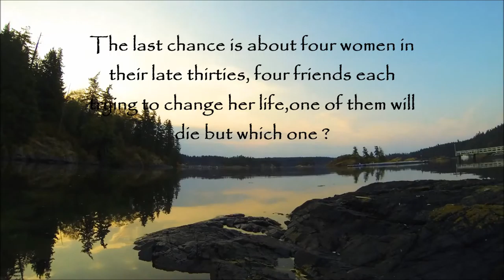The last chance book trailer by Rona Jaffe